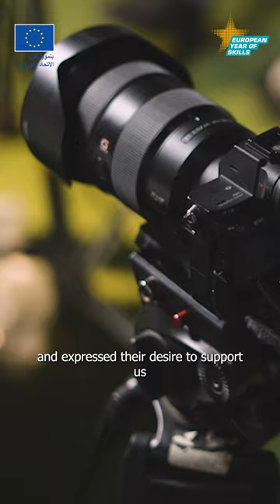Skills Libya - Alaeddine Sghaier from Podcast Trade - Vertical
Discover how Aladdin Elsgier and Podcast Trade empower Libyan entrepreneurs!
The platform connects project owners, shares valuable insights, and promotes international visibility. With support from EU Startup Libya, the initiative enhances production quality, expands reach and provides a well-deserved publicity to Libyan projects.

اكتشفوا كيف يقوم علاء الدين الصغير ومنصة Podcast Trade بتمكين رواد الأعمال الليبيين وتعزيز نمو التجارة الإلكترونية !

تعمل المنصة على تواصل أصحاب المشاريع معاً وتشارك النصائح القيمة وتعزز الرؤية الدولية. وبدعم من StartupLibya ، تعزز المبادرة جودة الإنتاج، وتوسع النطاق، وتوفر الدعاية المستحقة للمشاريع الليبية.